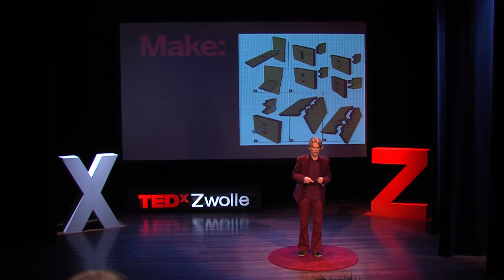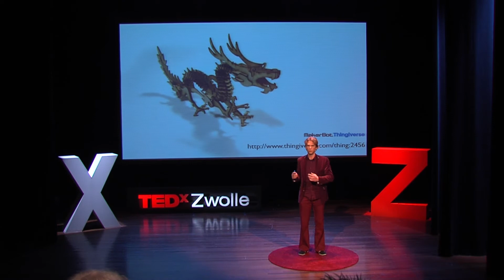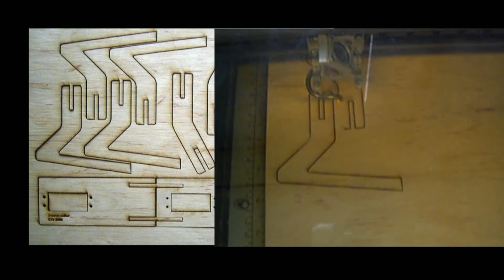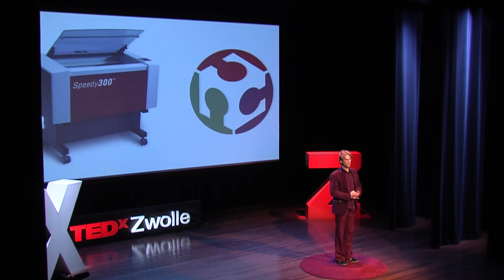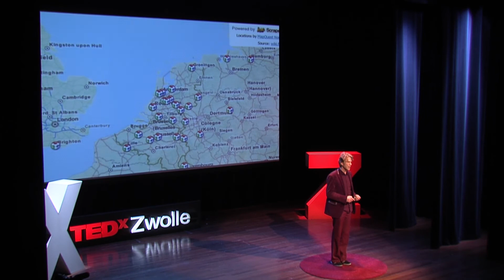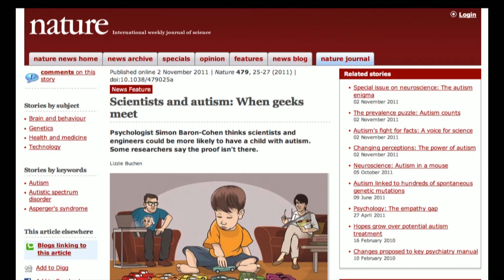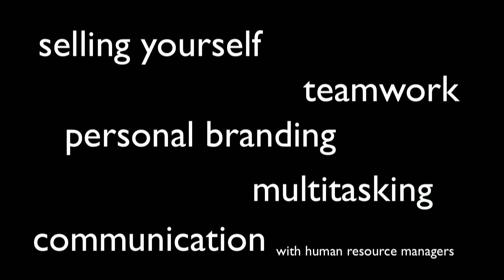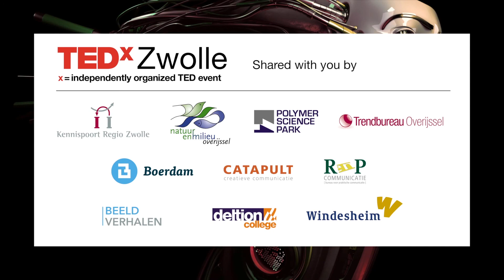Making things alive: Edwin Dertien at TEDxZwolle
Edwin Dertien works as a researcher and teacher for the bachelor track 'Creative Technology' at the University of Twente. Besides his work as teacher, he is pursuing a Phd on inspection robots for live gas mains. As media artist, he makes large robot inspired objects for festivals and expositions.

With his company Making Art Work (Kunst- en Techniekwerk), he provides (technical) support for projects of other artists. In addition to this, he works as improv-musician for various professional theater groups and plays in two bands. Recently he started a workshop for digital fabrication (FabLab format) tailored at people with autism related disorders (ASS). The main goal of this workshop is to provide its target group with a challenging environment appealing to their capabilities and technical skills - stimulating social inclusion, encouragement and activation. He will talk about boundaries, creativity, technology and skills - and how they all fit together in this new workshop.